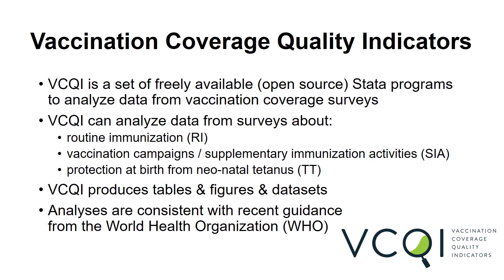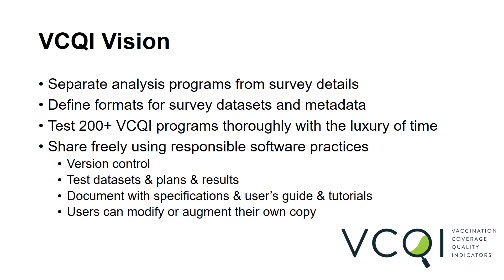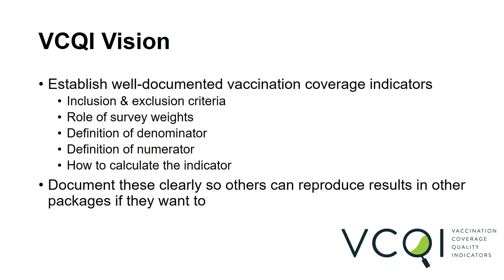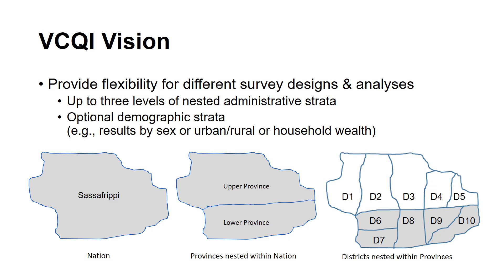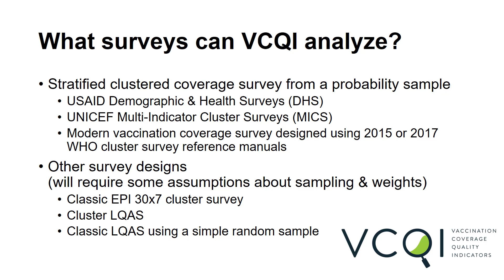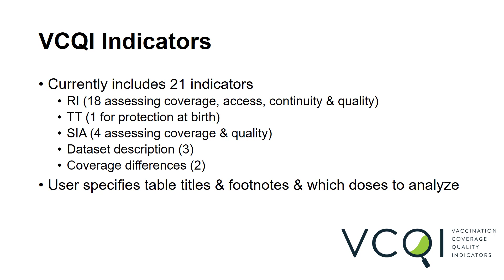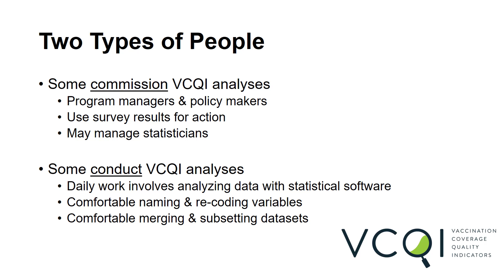What is VCQI?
Overview of Vaccination Coverage Quality Indicators (VCQI)

If you are not already a member, join the VCQI TechNet-21 group